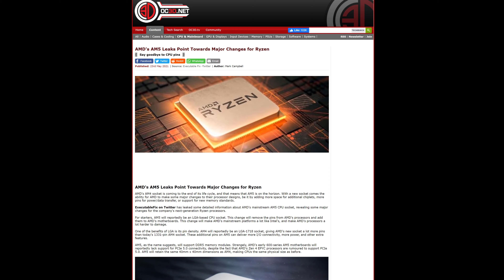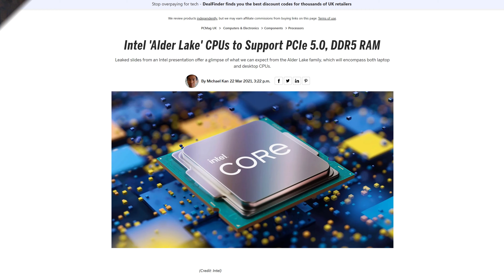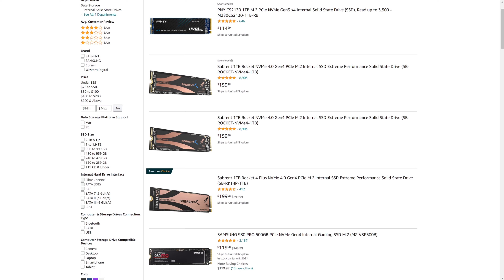Ryzen 6000 LEAKED?! AM5 and Ryzen 6000 Leaks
The first Zen4 leaks, Ryzen 6000 leaks, and AM5 leaks have began to come out! As the highly anticipated launch of Ryzen 6000 on the 5nm Zen4 architecture approaches, we have had a lot of questions but not many answers. Will Ryzen 6000 use DDR5? Will Ryzen 6000 have PCIe 5.0? What will AM5 look like? What will AM5 bring? Will the AM5 socket be LGA? Well finally we are getting our first set of leaks on what we can expect from these interesting new Zen4 CPUs from AMD! Join me as we discuss the latest Ryzen 6000 leaks and try to predict Ryzen 6000 performance.